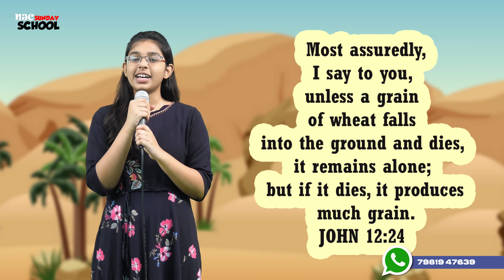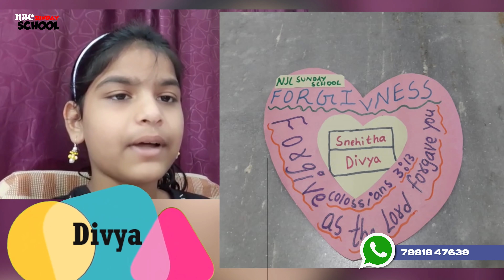NJC SUNDAY SCHOOL (10.10.2021).#46.